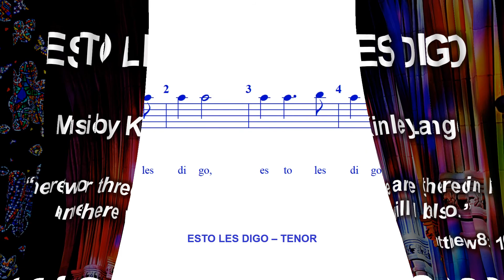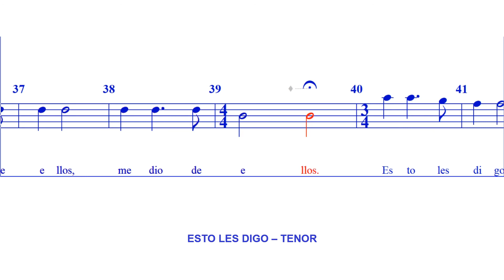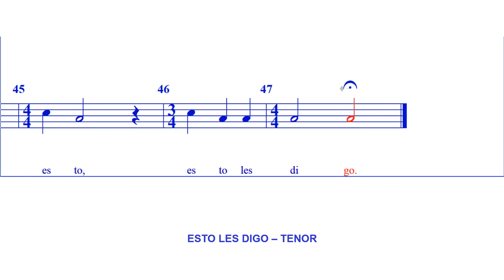Esto Les Digo - TENOR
Text from Matthew 18: 19-20
"Where two or three are gathered in My name,
there will I be also."